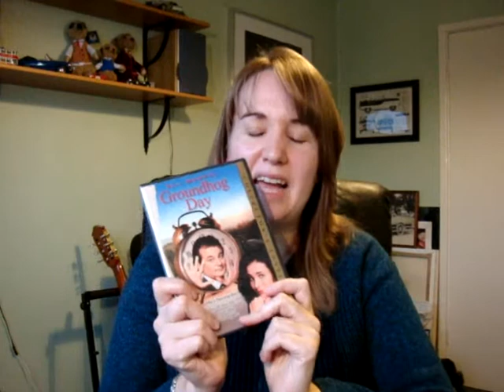It's Groundhog Day!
A video in which I talk about the tradition of Groundhog Day (and how brilliant the film is, of course).

If you want to know more about Punxsutawney Phil, or whether he has seen his shadow this year (although other groundhogs are available, but Phil is known to be the best) then you can look at his website:

or @JacquesHands.